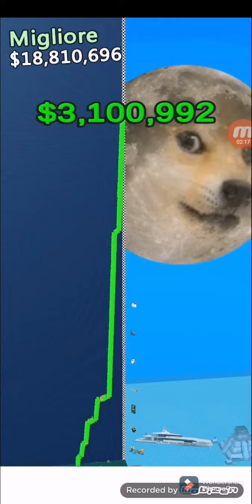FARE SOLDI TOCCANDO!!! | 2 THE MOON